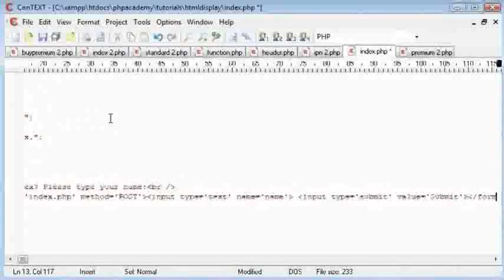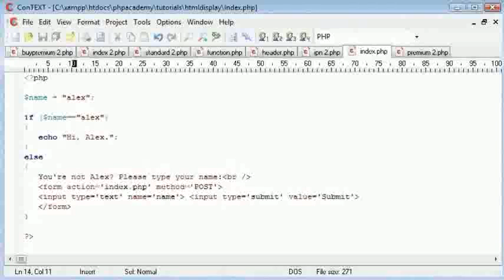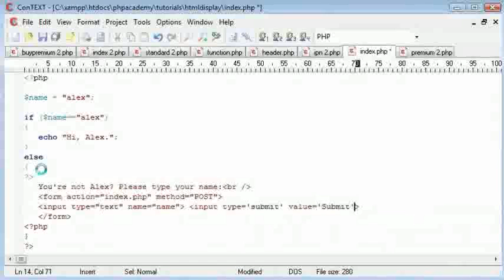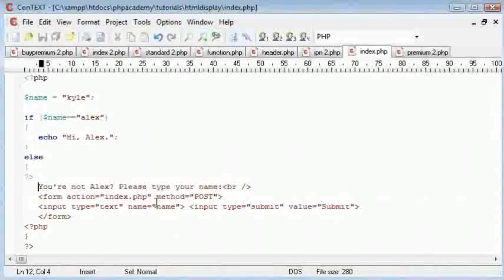Common Way to Display HTML - Telugu